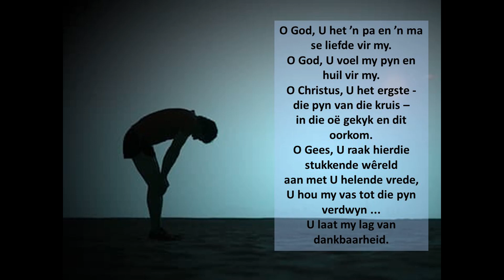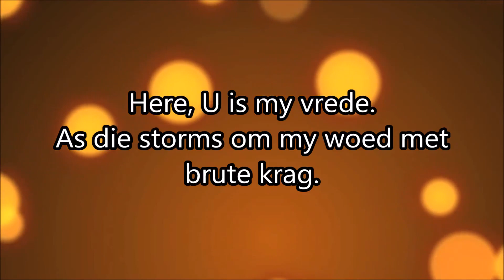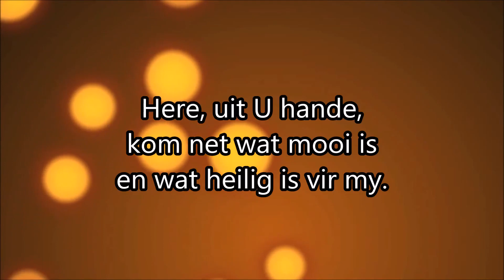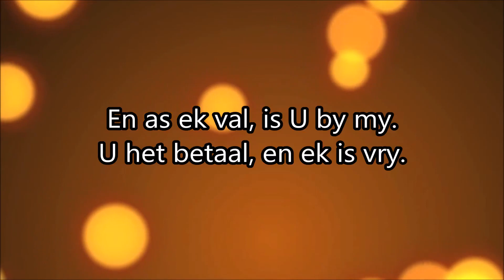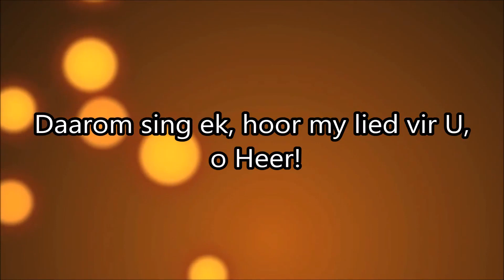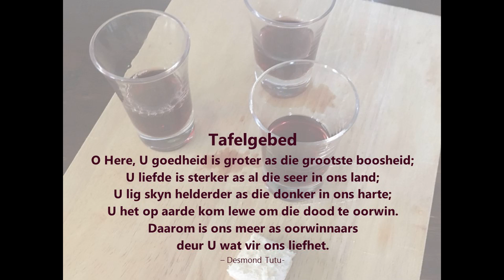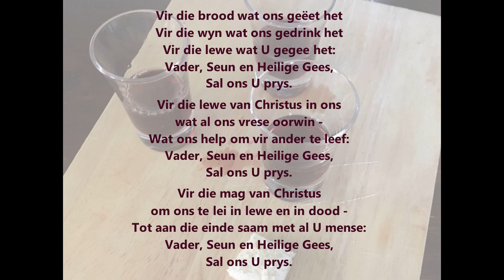26 Julie 2020